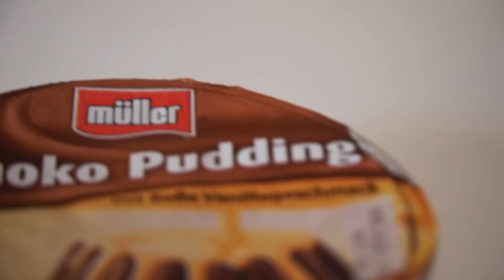Ich teste ALLE SCHOKOPUDDINGS aus dem SUPERMARKT!